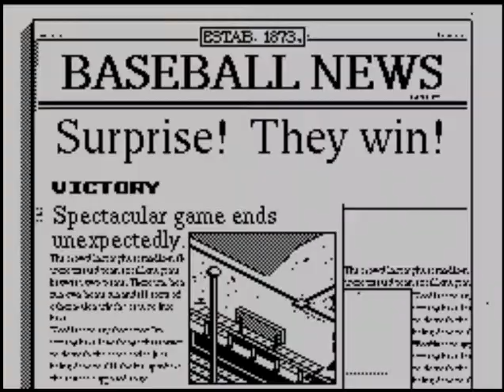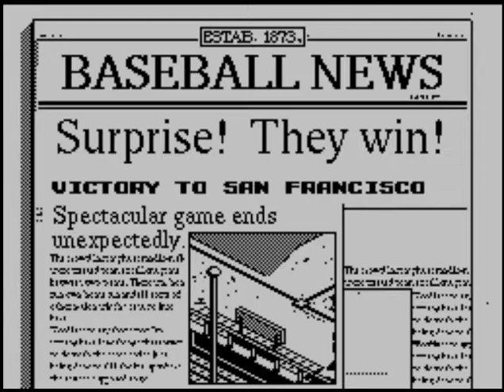R.B.I. 2 Baseball (video 290) (ZX Spectrum)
SAN FRANCISCO V ATLANTA